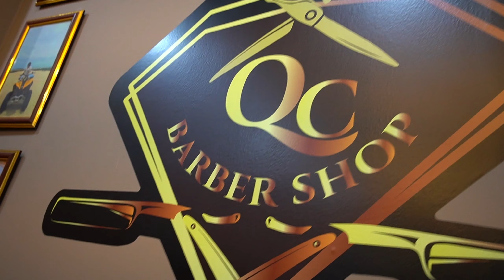Dạy hớt tóc nam cho các barber tương lai tại Quốc Cường barber